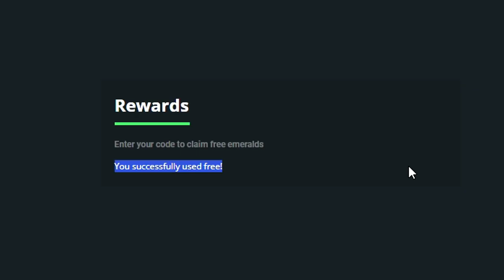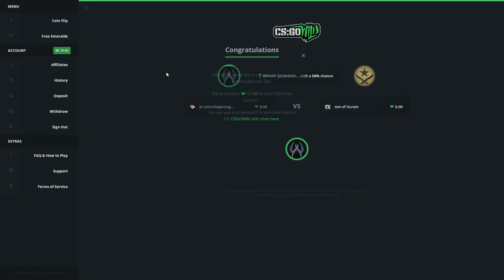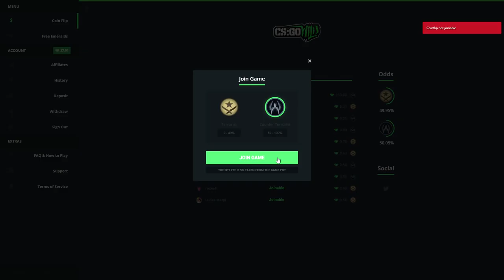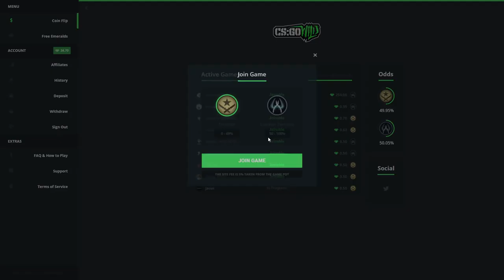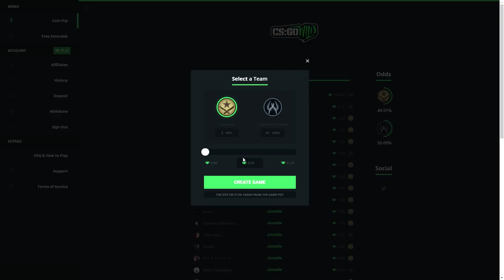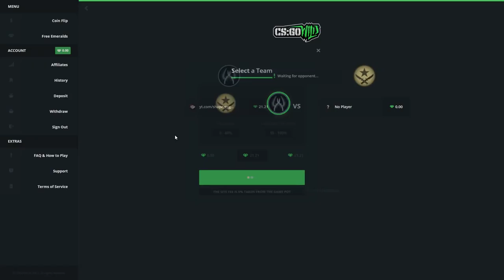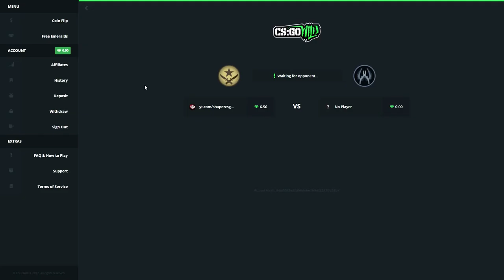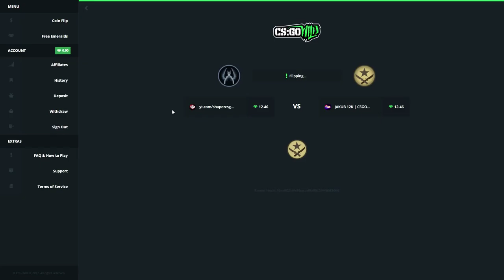CSGOWILD IS FINALLY BACK! (FREE SKINS) [SCAM SITE]